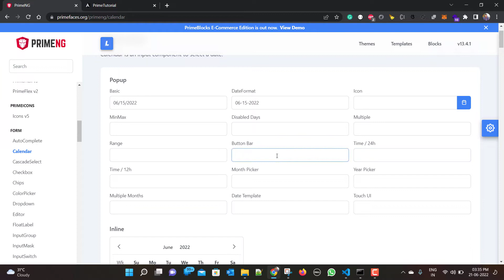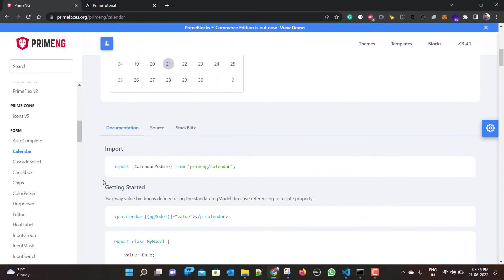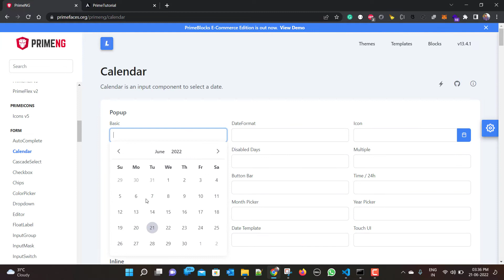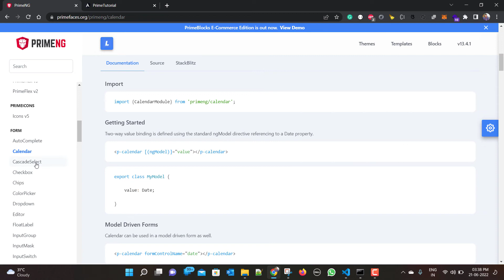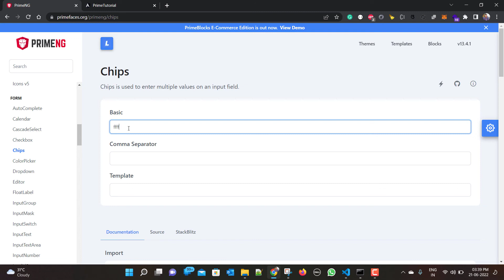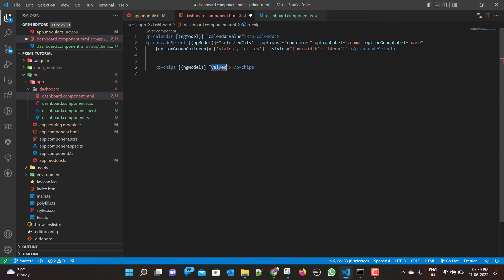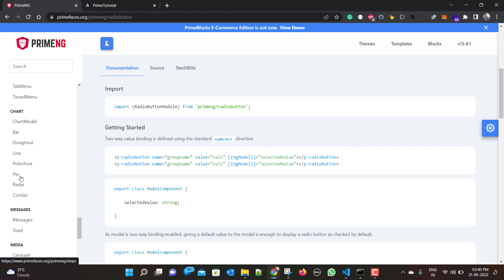How to use Primeng components in Angular Hindi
This video explains how you can use any primeng component in your angular applications.

Components like primeng autocomplete, calendar,cascade select, chip etc are covered in this video.

Primeng Project Setup in Hindi || How to add primeng in angular in Hindi